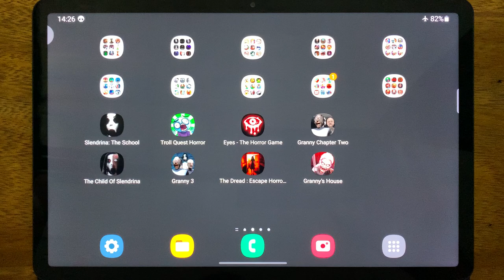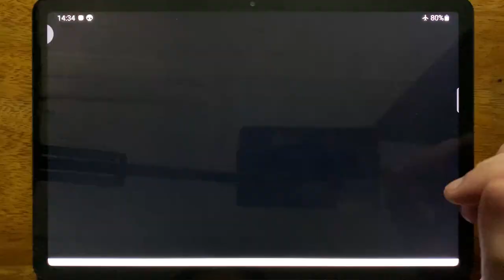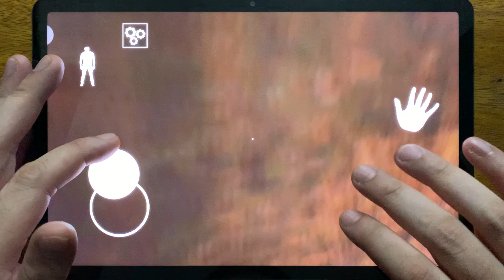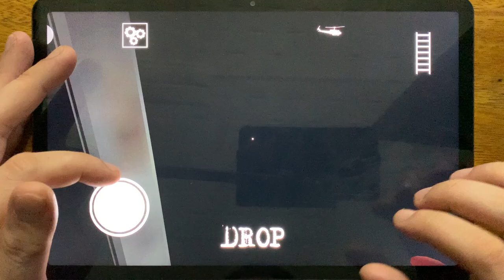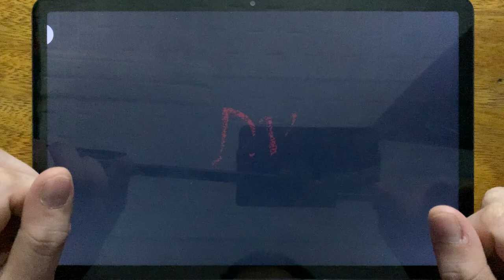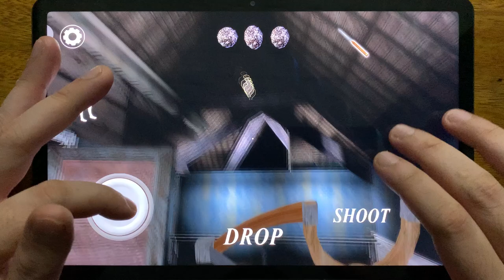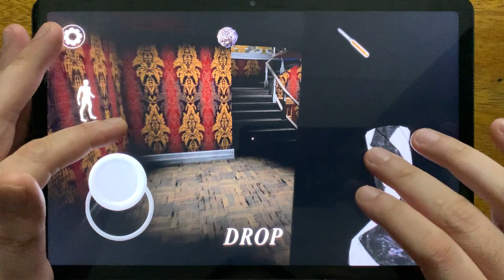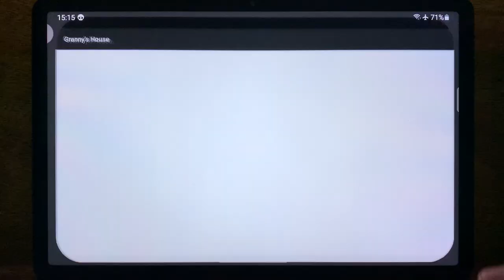Slendrina: The School, Troll Quest Horror, Eyes - The Horror Game, Granny Chapter Two....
Slendrina: The School, Troll Quest Horror, Eyes - The Horror Game, Granny Chapter Two, The Child Of Slendrina, Granny 3, The Dread: Escape Horror House, Granny's House

HorrorNightmareGameplay is the #1 place for Horror Games